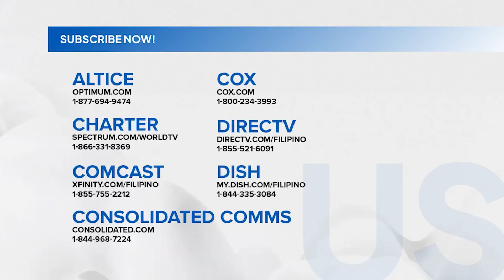Pagdukot umano sa American vlogger na si Elliot Eastman, iniimbestigahan na rin ng FBI | Unang Hirit